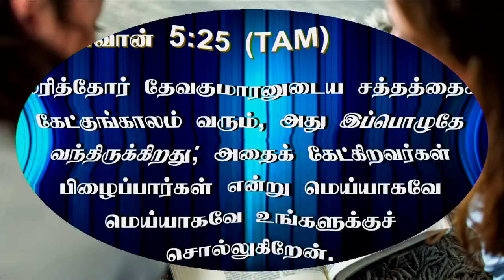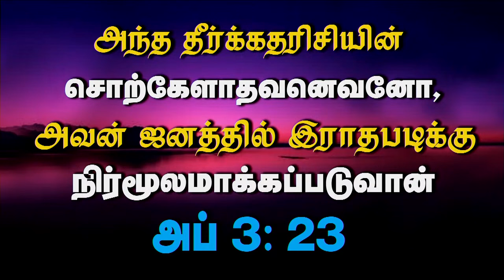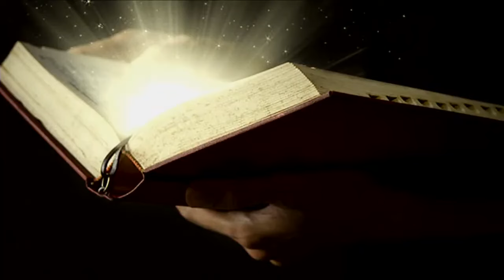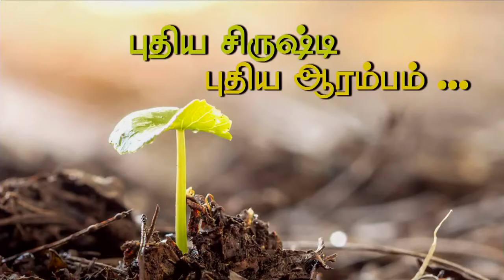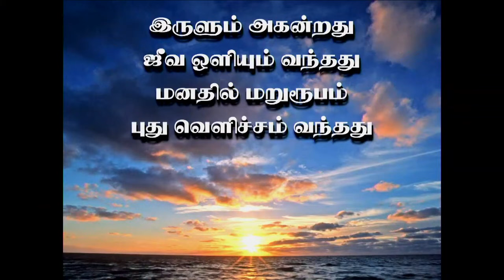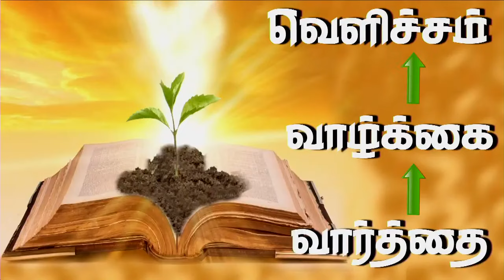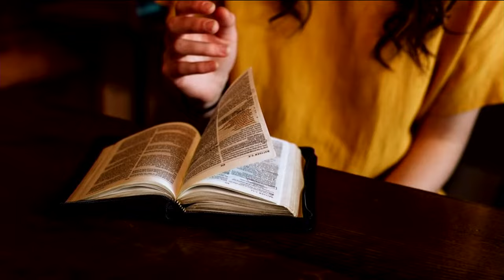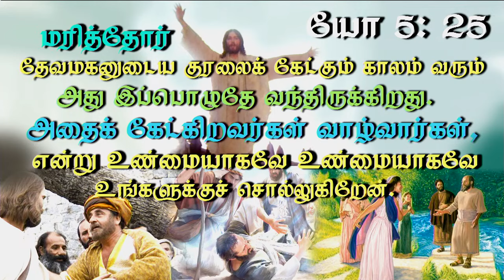15th Jan 2024 - Monday